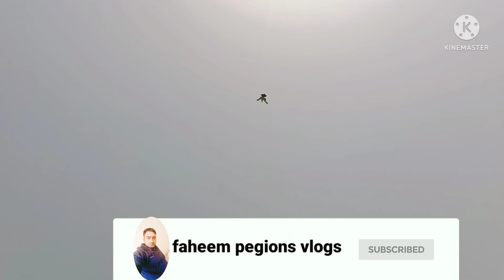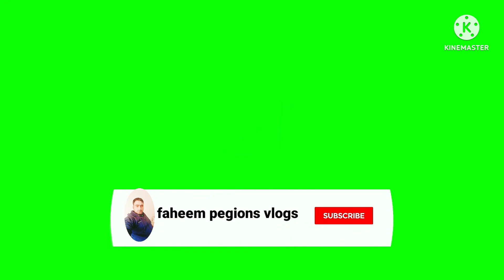17pthiyoun pla|13-06-2022|lahore shad bagh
Kaboter protection group.
How you catch the pegions.